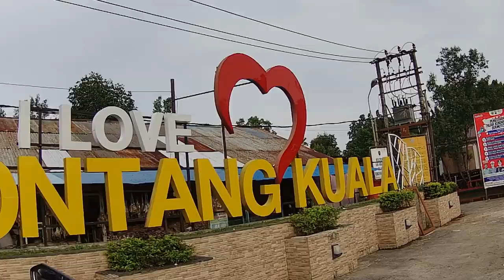Ngurir Ke Tengah Laut Ehh Kunci Motor Jatuh Ke Laut - Apess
Assalamualaykum

Pada suatu sore saya ada orderan ke Bontang Kuala. Bontang Kuala merupakan kampung diatas air. Jadi kami mengantar paket ke tengah laut. Akan tetapi tragedi itu terjadi kunci saya jatuh ke laut. Simak video lebih lanjut!!